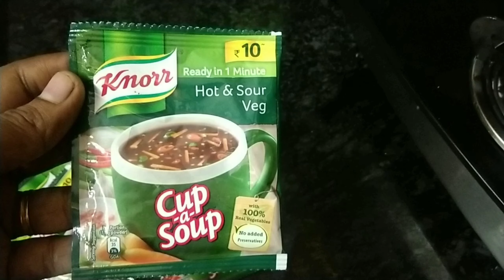INSTANT KNORR SOUP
HOW TO MAKE KNORR SOUPS